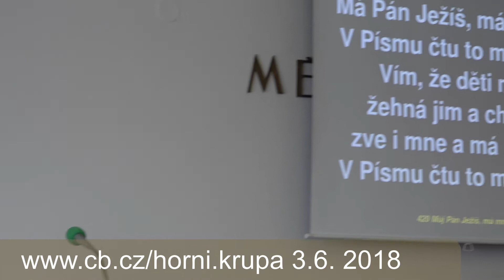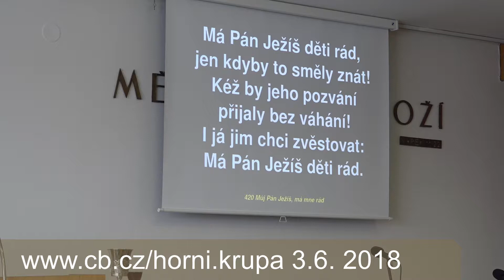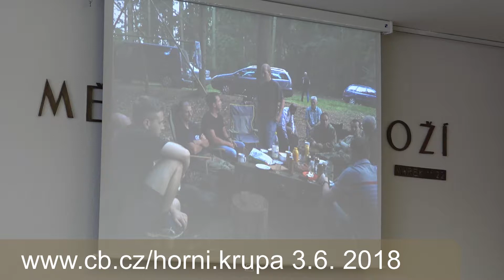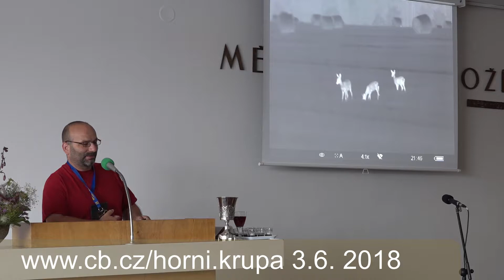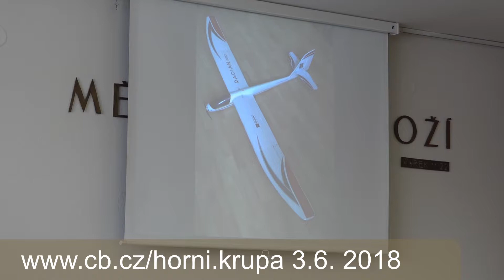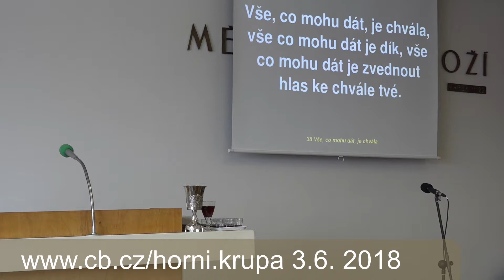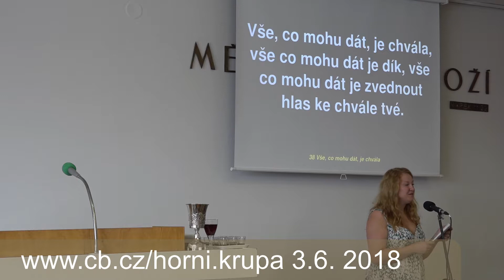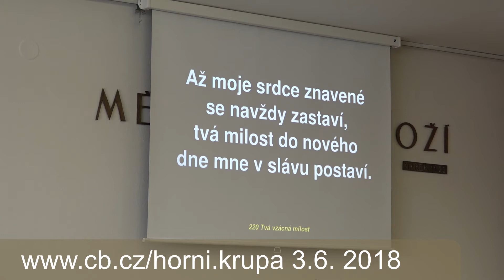Záznam shromáždění Církve Bratrské v Horní Krupé 3.6. 2018